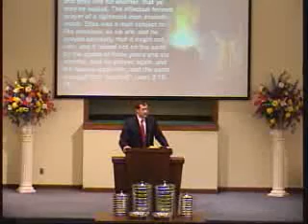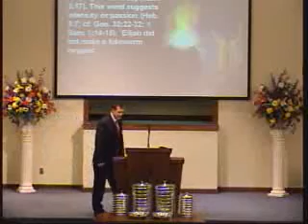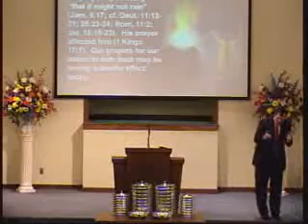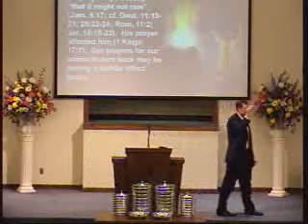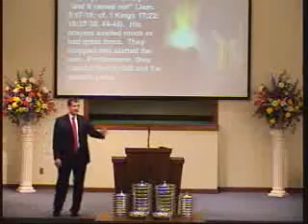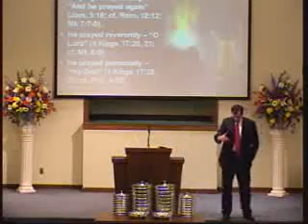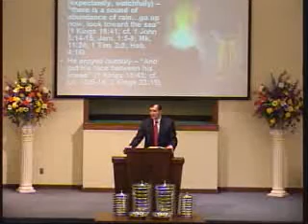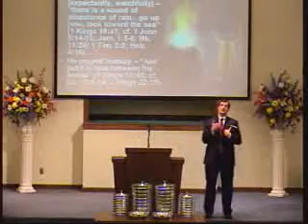SHCOC110522 Webster Wade Elijah Prayer Study